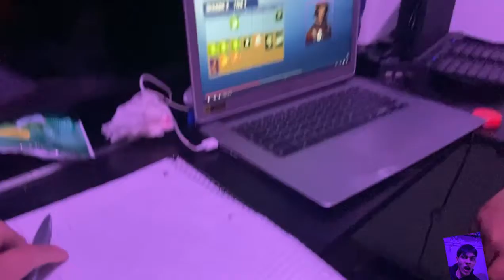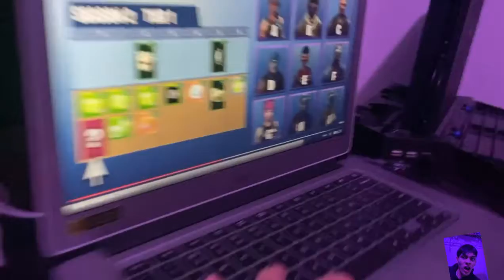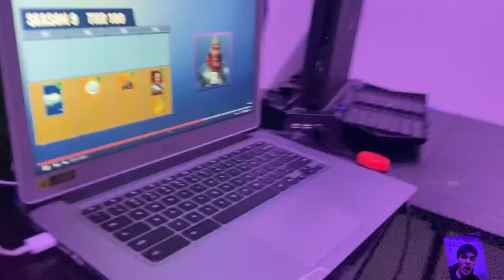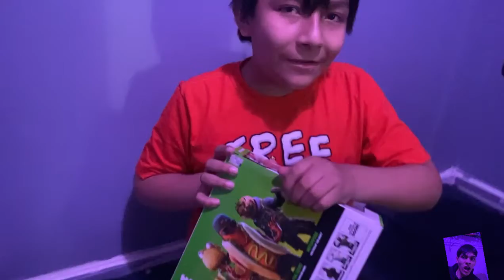$10 dólares a mi hermanito por cada skin de fornite que adivine ( me quedo sin dinero)fornite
Descripción del canal:
¡Bienvenido a Carrillo Vlogs! Aquí encontrarás un mundo de entretenimiento variado y lleno de diversión. Desde vlogs emocionantes hasta retos divertidos, pasando por sketches cómicos y momentos inolvidables, este es tu destino para sonreír, reír y disfrutar al máximo. ¡Acompáñanos en nuestras aventuras diarias y descubre un contenido fresco y gracioso cada semana!

Hashtags populares para YouTube en español:

1.
2.
3.
4.
5.
6.
7.
8.
9.
10.